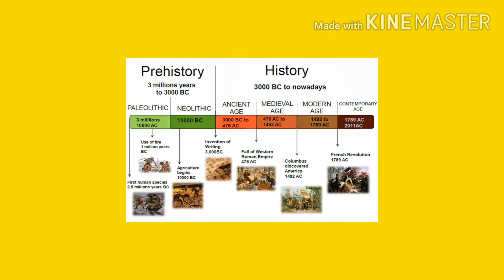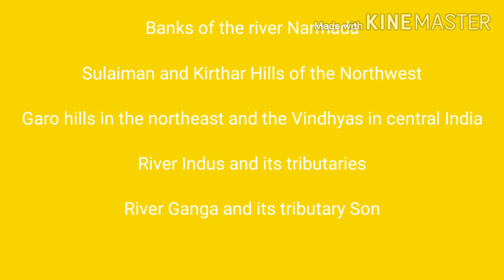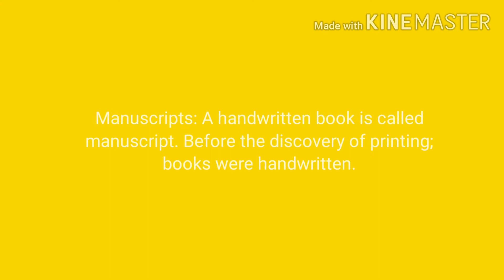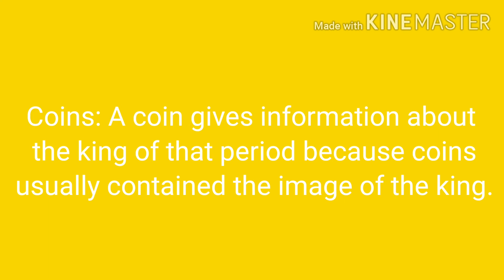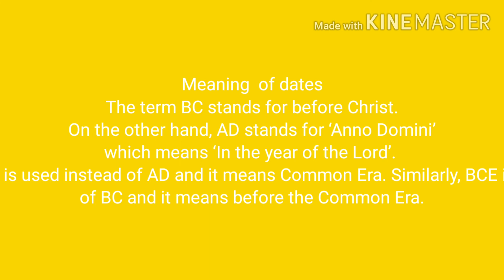Class 6 What, where, how and when history animated lesson 1 ncert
Animated video student friendly video with images